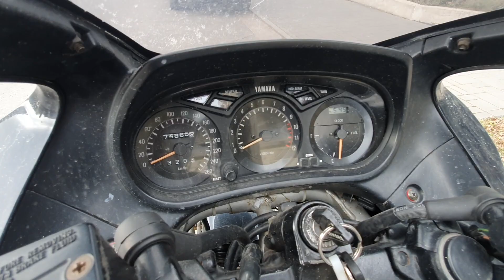Yamaha Fj1200 + EML Speed 2000 oldalkocsi